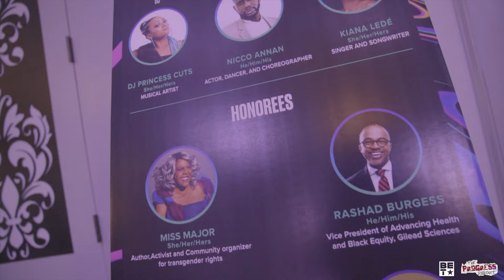BET Black + Iconic Recap Hosted by Nicco Annan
BET HONORED THE ICONS AND ADVOCATES OF THE
LGBTQ+ COMMUNITY AT THE SECOND ANNUAL BET BLACK + ICONIC SOIREE IN ATLANTA

HOSTED BY NICCO ANNAN, THE HISTORIC WEEKEND HONORED
MISS MAJOR WITH THE “PIONEER OF THE YEAR” AWARD,
JORDAN E. COOPER WITH THE “PRIME” CREATOR AWARD,
RASHAD BURGESS WITH THE “EXECUTIVE REALNESS” AWARD AND
DR. DAVID JOHNS WITH THE “ACTIVE ADVOCATE” AWARD